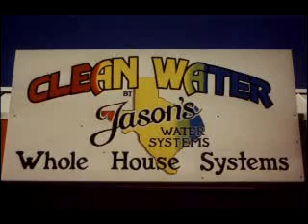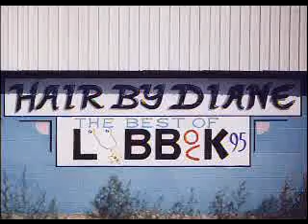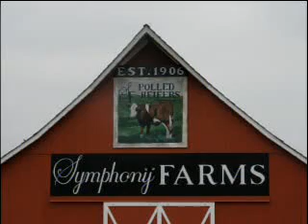Commercial Art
I started my business in the commercial field. Businesses in need of sign work quickly expanded my skills in lettering and creativity. I traveled cross country for Brinker International (Chilis, On the Border) producing on-site murals in the late 90s and I still enjoy the commercial work that comes my way.